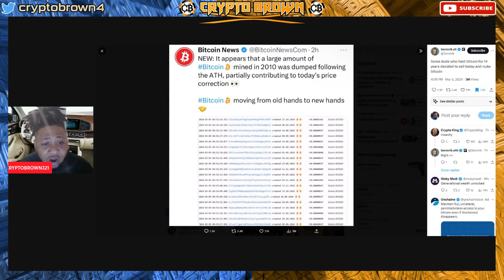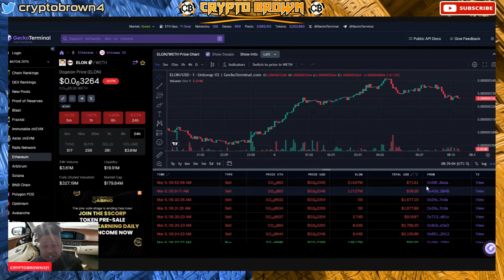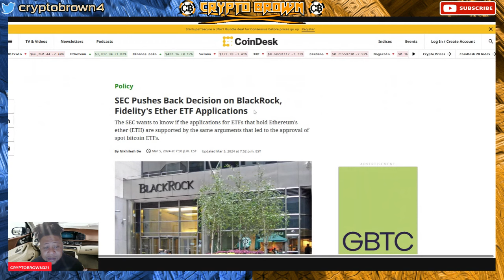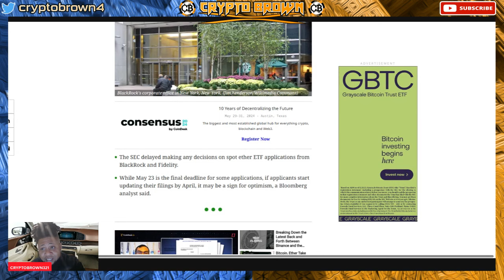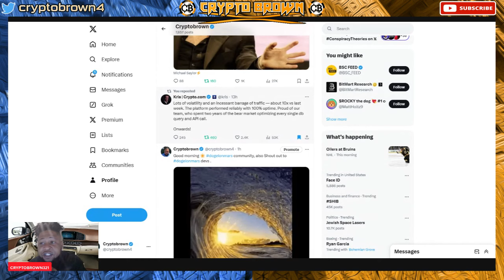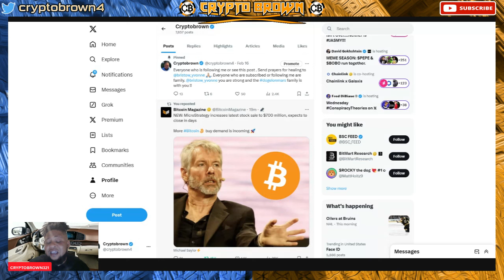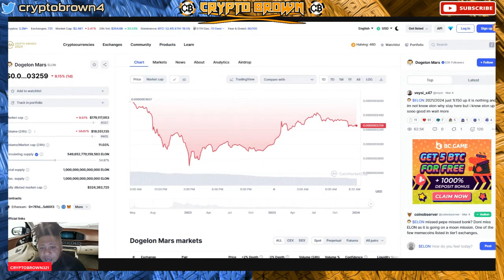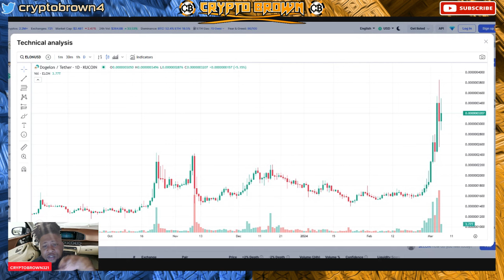WHAT'S GOING ON WITH THE MARKETS , I DID NOT EXPECT THIS - DOGELON MARS THE UPSIDE